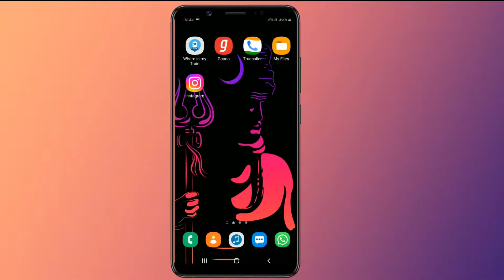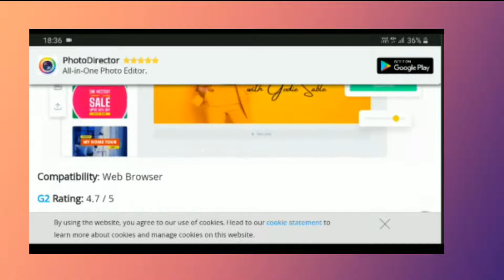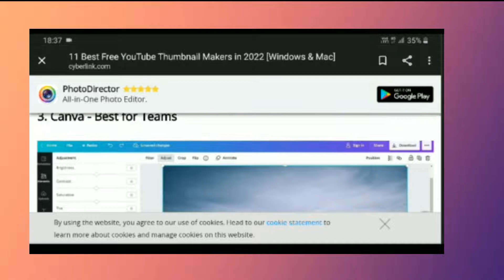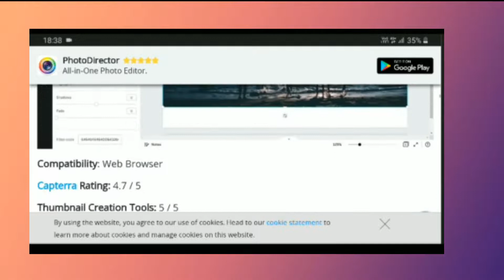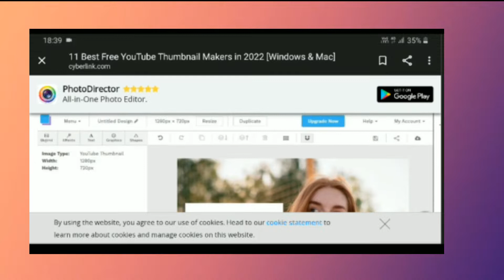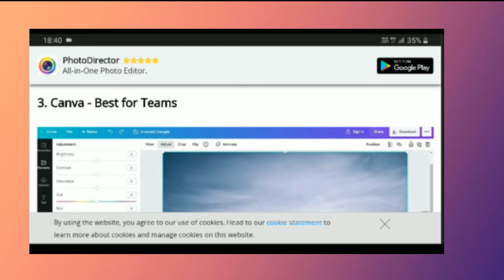Best 3 Thumbnail Maker Software For Pc Free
In this video Best 3 YouTube Thumbnail maker Software for PC free

▶ Music : (No Copyright Beats) Fast piano Trap Beat _Flawless_ Rap Instrumental
▶ @Prayas Sharma​

keywords 👇

best thumbnail maker software for pc free
youtube thumbnail tutorial
free thumbnail maker for youtube
thumbnail maker
thumbnail
free thumbnail software
best thumbnail software
youtube thumbnail
download free thumbnail software
free thumbnail maker no watermark
free thumbnail maker tutorial
best thumbnail maker for youtube
how to make thumbnail in pc
best free pc software thumbnail maker